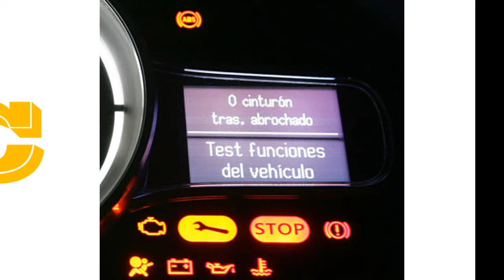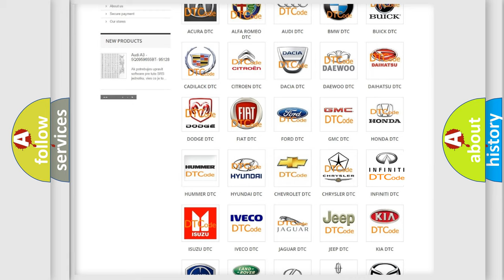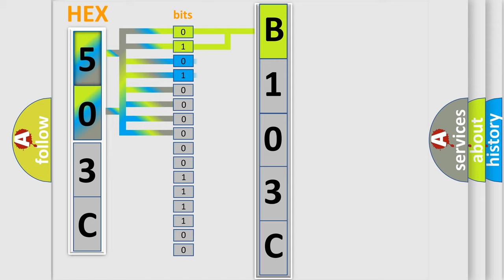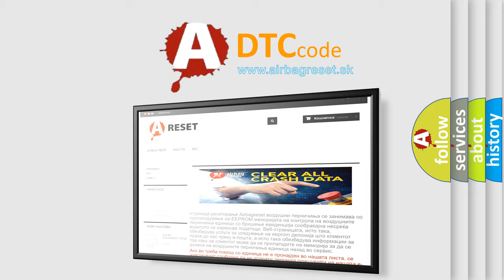DTC Ford B103C Short Explanation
Contents:
0:21 Basic DTC analysis according to OBD2 protocol standard.
1:48 Insight into programming
2:58 A diagnostically understandable description of the Diagnostic Trouble Code
3:05 Basic error definition

Make
Ford
Code
B103C
Definition
Thermoelectric Driver Open Load
Cause
If SCME outputs to the driver seat backrest or cushion blower motor are open, disconnected or a blower motor resistance greater than 90,000 ohms is sensed, the SCME continues normal operation and sets this DTC